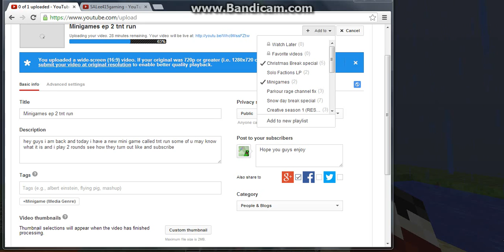Skyblock season 2 ep 1 a new start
So today I start up season 2 of skyblock and i get working on my island and figure out some things. Hope you guys enjoy and i will be back with ep 2 later today.

Sever IP: mc.jujucraft.net skyblock